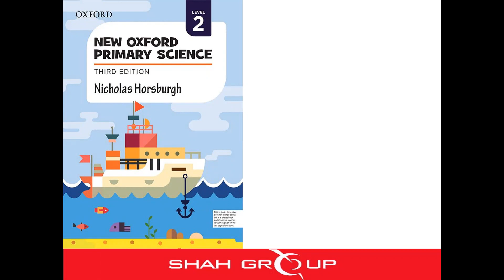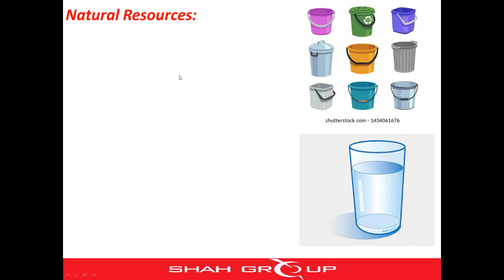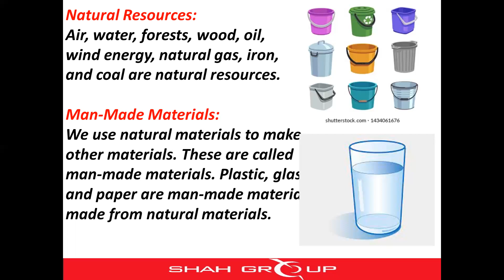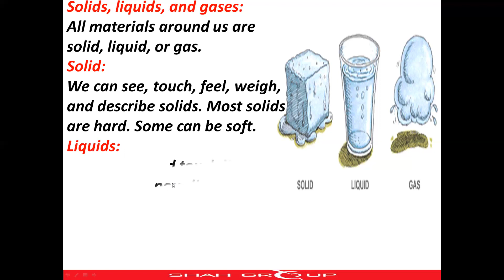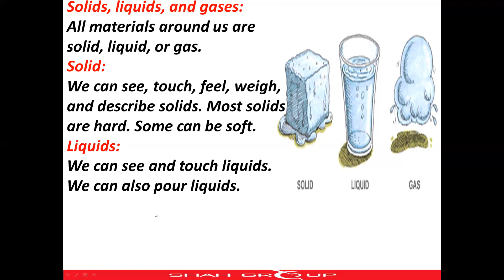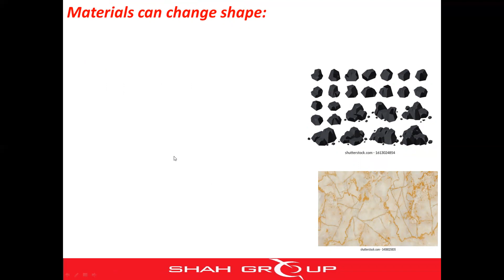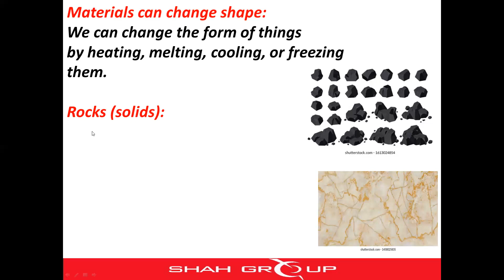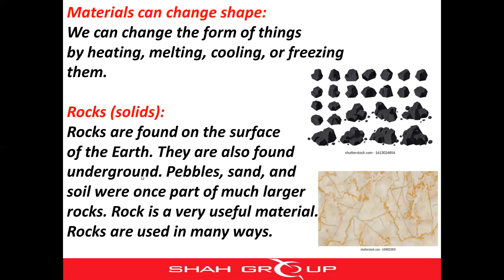Science class 2 2nd unit 4th october assignmentday01ChapterSolidLiquid andGasReadingAndExplanation.